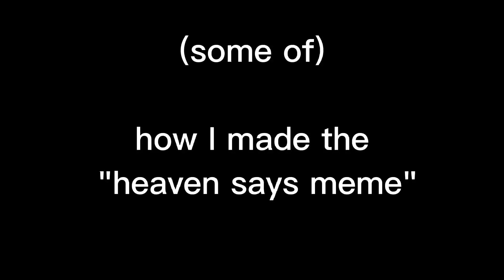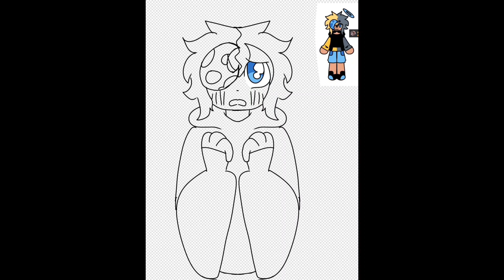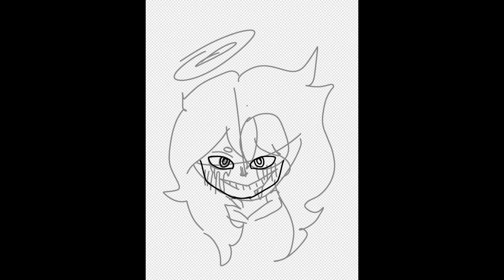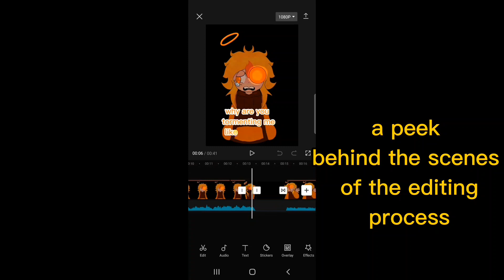the creation of the heaven says meme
I hope you guys  enjoyed a peek at my workflow,, have a good day

credits

art and editing - Endergirlplayz (me )

music